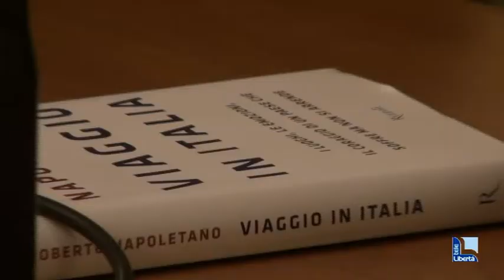Il direttore del Sole24Ore Napoletano: “Piacenza investa su se stessa”